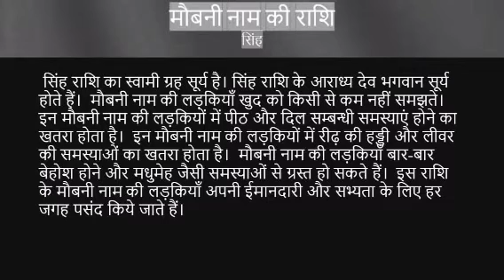Mobani name ka rashi kya hai | mobani name meaning | Name vala